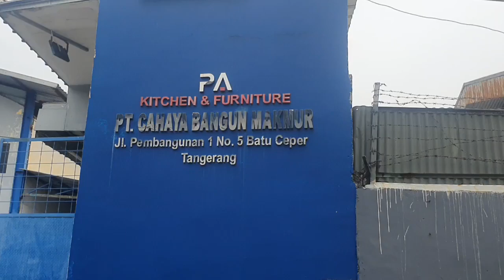Discover Top Quality Indonesia Cabinet Factory | Imported to the U.S. Duty Free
Welcome to our journey through Indonesia's thriving cabinet industry! In this comprehensive guide, we take you on a tour of the top cabinet factories in the country, showcasing the exceptional craftsmanship, unique designs, and innovative techniques that set them apart from the competition.

Join us as we explore the following aspects of Indonesia's top cabinet factories:
- The rich history and cultural influences that shape the art of Indonesian cabinet making
- A behind-the-scenes look at the manufacturing process, from raw materials to finished products
- The latest trends and innovations in the world of cabinet design and production
- Sustainable practices and eco-friendly initiatives in the Indonesian cabinet industry
- The global impact and growing demand for high-quality Indonesian cabinets
- Tips on selecting the perfect cabinet for your home or business

Whether you're a homeowner, interior designer, or just a fan of beautiful craftsmanship, this video will provide you with valuable insights into the world of Indonesian cabinet production. Be prepared to be amazed by the skill and artistry that goes into creating these stunning pieces of furniture!